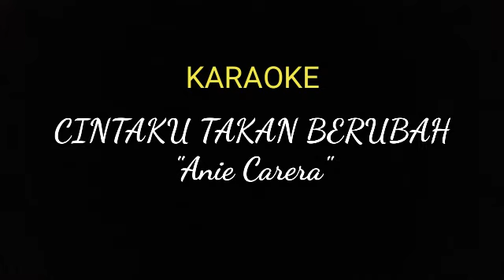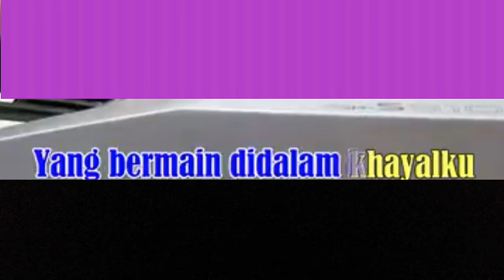Anie Carera "Cintaku takan berubah" (karaoke)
karaoke slow rock Cipt Deddy Dores yang di populerkan oleh penyanyi Anie Carera